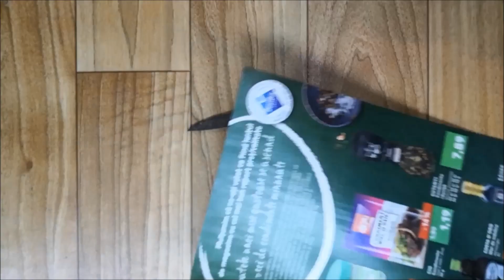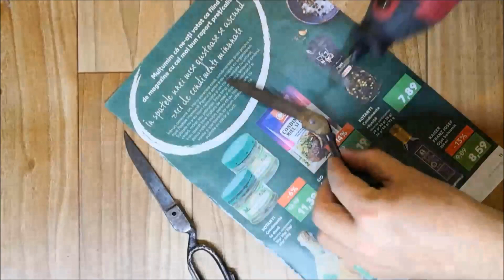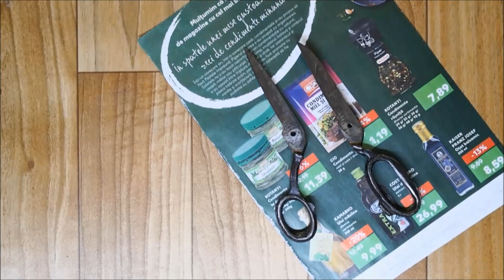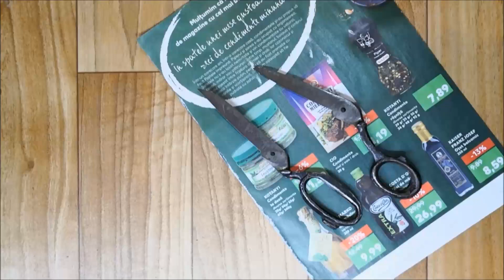How I clean and sharpen a pair of old tailor scissors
I got a pair of scissors from my mother and I have clean and sharpen them. The scissors were used by my grandmother so they are in my family for more than 70 years. I am happy that I made them cut again.

For those interested in who I am you can find below a short presentation.

My name is Daniel, I am an electronic engineer who started from some time to work with wood.  Wood was a passion of mine since my childhood when I grew with my uncle who was a woodworker.

When I was about 35 I bought a CNC machine and made several things with it.

Working with wood I needed some cutting tools so I had to buy hand planes and chisels. They needed to be sharpened so I have discovered whetstones and I have another passion now: sharpening. I like sharpening and I discover how relaxing is to sharpen a kitchen knife. I am not a specialist, I am a self though from what I read and from other people movies.

On my channel you can find movies with what I do in my workshop: sharpening, some woodworking, repairing things and whatever I have to do and I consider it might be interesting for you.

I am sure that you don’t like all my movies. There is no problem, it is normal. :) If you would like to tell me your opinions please be civilized. :) But I hope that you like them at list 99.99%. :)